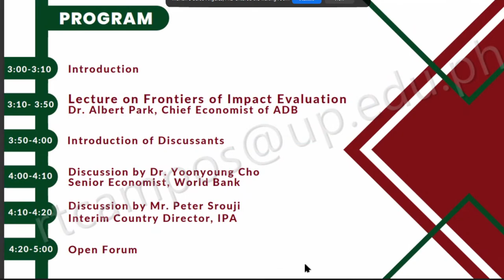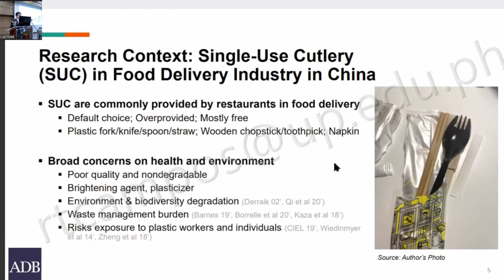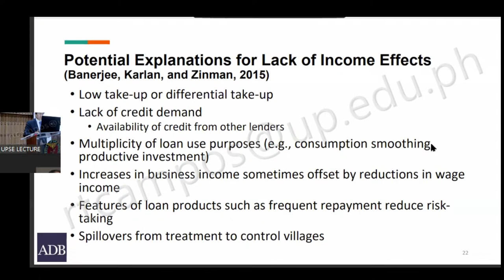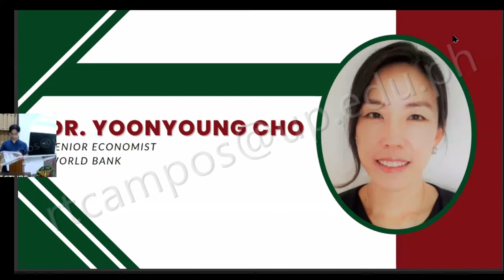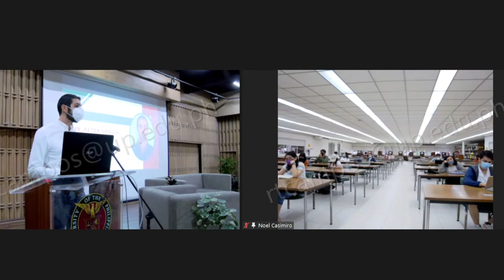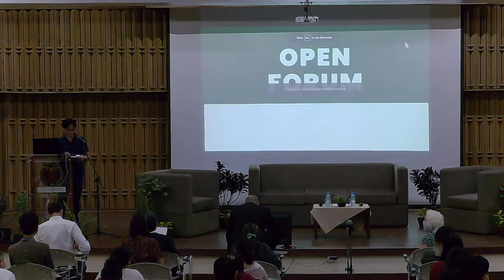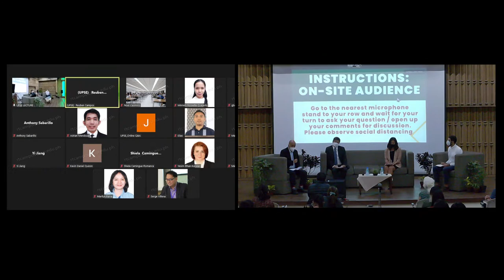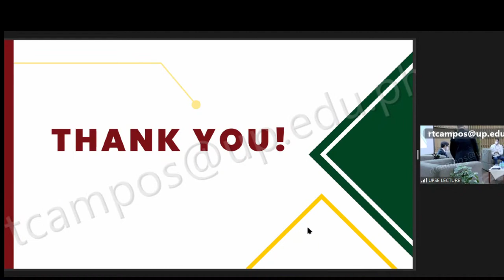(2022 UPSE Lecture Series): Frontiers of Impact Evaluation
Date: October 7, 2022, 3 PM
Speaker: Dr. Albert Park, Chief Economist and Director-General, Economic Research and Regional Cooperation Department, Asian Development Bank

Discussants:

Dr. Yoonyoung Cho
Senior Economist
Social Protection and Job Global Practice
World Bank

Dr. Aniceto Orbeta, Jr.
President
Philippine Institute for Development Studies

Mr. Peter Srouji
Interim Country Director
Innovations for Poverty Action